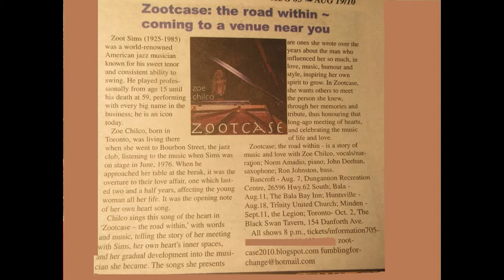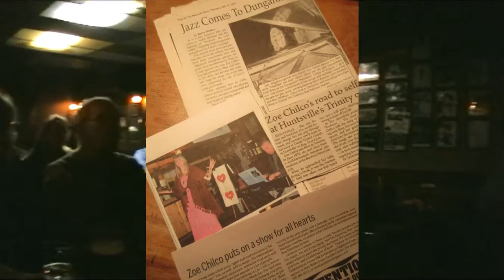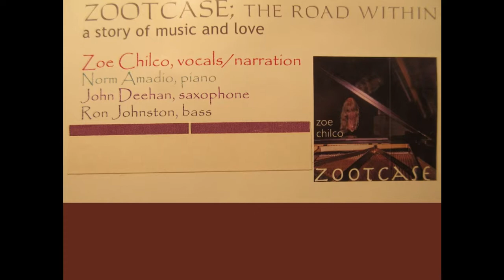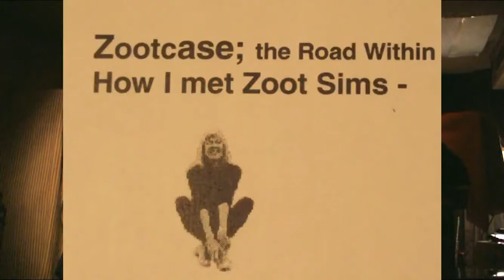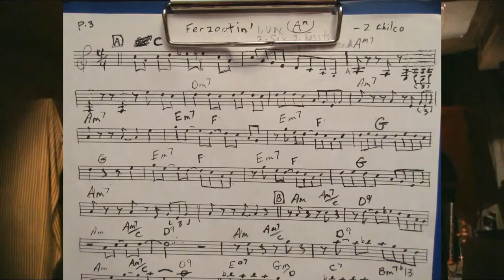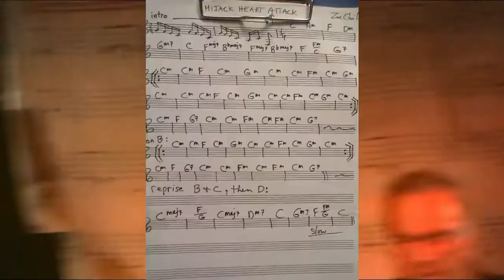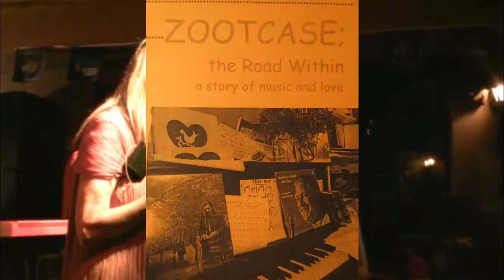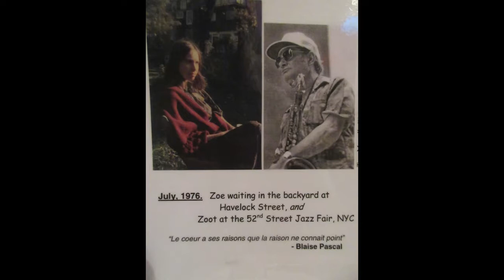ZOE CHILCO'S ZOOTCASE ACT 1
'Zootcase' is the presentation - through songs I have written, and stories I tell - of the time in my life when I knew Zoot Sims. There are two acts, two separate movies. I met Zoot in 1976; the show was performed in 2010 with musicians Norm Amadio, John Deehan, and Ron Johnston; the movie was made in late 2018.
Zoot was a well-known, fabulous musician; you can find innumerable postings of his music and performances online;  in my show, I speak of his kindness, his spirit and humour, but mainly, this is the story of my own gradual development from insecure emotional isolation and trapped creativity, through therapy good and bad, into a more confident person and finally, a performing musician. Zoot influenced me greatly, and I am happy now to open the 'zootcase' of memories and music that I carry and which I hope others can enjoy.
I have used footage of a live show, as well as some 'at home' story-telling, photos, and occasionally, recorded versions of my songs.
The CD 'Zootcase' is on iTunes.  Info about the show is also on the blog, zootcase2010.blogspot.com